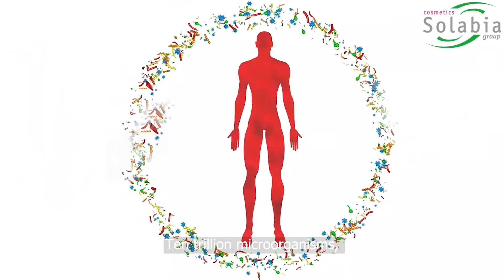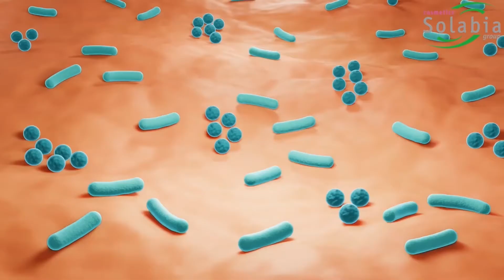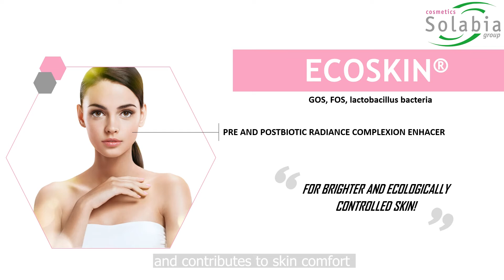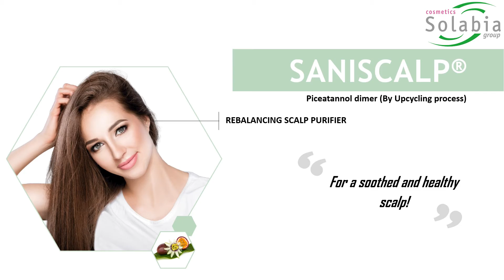Exploring the skin microbiome by Solabia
Our body is a complex ecosystem, in constant interaction with the external environment.
It is colonized by a set of microorganisms that coexist in a variety of habitats and form the microbiome.
Solabia Group’s specialisation in the microbiome has formed an integral part of research and development in the cosmetics industry.
We have thus established a 3-step strategy that consists of firstly nourishing the microbiota, secondly reinforcing the skin's natural defenses, and thirdly acting on the skin-bacteria / bacteria-skin communication mechanisms.
More than ever, our expertise in the Microbiome is in line with this approach initiated more than 30 years ago, thanks to our 4 signature active ingredients: Bioecolia®, Ecoskin®, Teflose® and Saniscalp®. Our experts will tell you more about it!